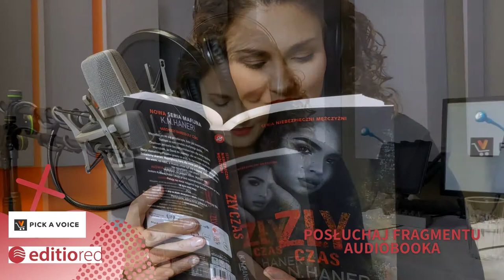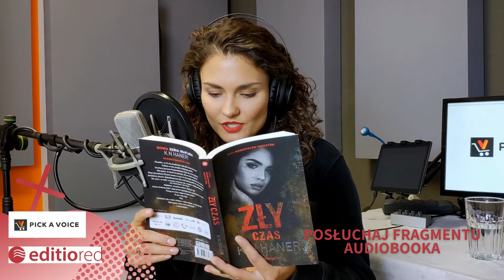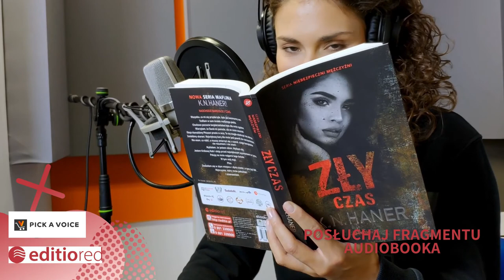ZA KULISAMI [odc. 7] / Daria Brudnias-Dudała i audiobook K.N. Haner "Zły Czas"!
Cześć Kochani! :)
Tym razem mamy dla was smaczki od Studia Pick a Voice ;)
W siódmym odcinku zza naszych kulis pokażemy Wam, jak Daria Brudnias nagrywała dla nas audiobooka "Zły Czas" autorstwa K.N. Haner. Wysłuchacie Darii i jej rekomendacji?

Oto wyczekiwana przez wszystkie fanki niegrzecznych książek kontynuacja losów Blaire i Phixa!

Wszystko, co mi się przydarzyło, było jak senny koszmar.
Trafiłam w sam środek mafijnego piekła.
Chwilowe poczucie bezpieczeństwa było dla mnie zgubne.
Wierzyłam, że David mi pomoże, ale on mnie oszukał.
Oboje kłamaliśmy Phixowi prosto w oczy. To nie mogło skończyć się dobrze...

Niekiedy możemy po prostu znaleźć się w złym miejscu i czasie. Na Blaire polują najgorsi ludzie tego świata - w tym jej mąż. Pora podjąć decyzje, które zaważą na jej życiu.

A sam audiobook oczywiście dostępny jest tutaj (wraz z ebookiem i wersją papierową):